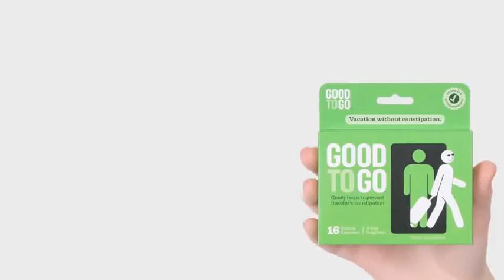The Difference Between Ordinary Laxatives & Good to Go™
What is the difference between ordinary laxatives and Good to Go™?

Dr. Edwin Levine, MD, Gastroenterologist & Co-Founder, Good to Go, answers this question and explains why Good to Go is the gentler approach, so you never have to deal with the painful side effects of ordinary laxatives.

Vacation without constipation—be good to go!

Good to Go is the first effective, natural solution specifically designed to help prevent traveler's constipation before the discomfort begins.